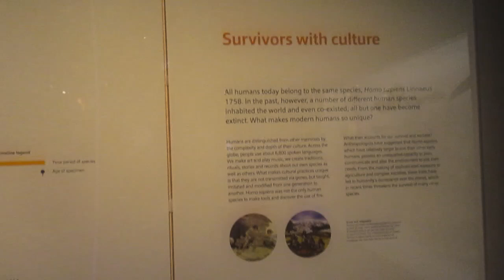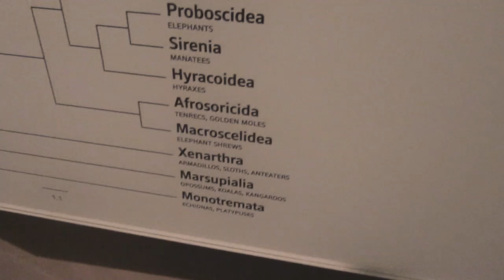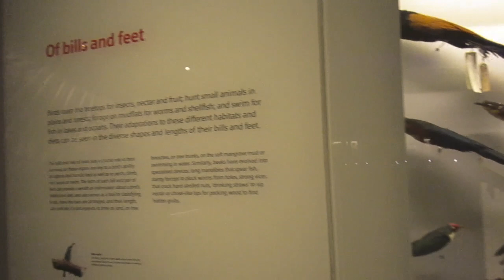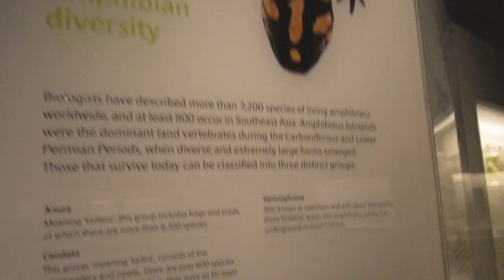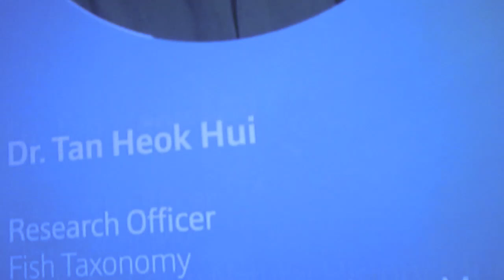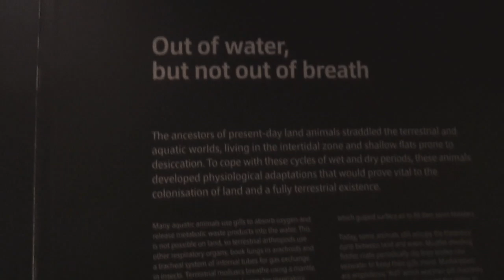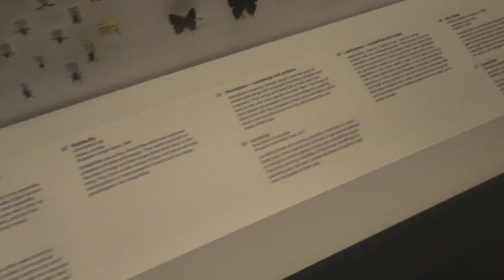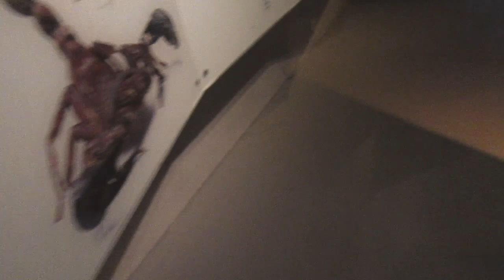Lee Kong Chian Natural History Museum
Singapore's first and only natural history museum.
The Lee Kong Chian Natural History Museum (LKCNHM) (Chinese: 李光前自然历史博物馆) is a museum of natural history at the Kent Ridge Campus of the National University of Singapore. Officially opened on 18 April 2015, it houses the Raffles Natural History Collection.

The idea for a natural history collection was first mooted by Sir Stamford Raffles, and the collection of Southeast Asian biodiversity was begun in 1849 at the Raffles Museum (now the National Museum of Singapore). In 1972, the Government of Singapore removed the natural history collections from the National Museum and gave them to the Zoology Department of what was then the University of Singapore. They were housed in various temporary premises, including the Nanyang Technological University for seven years. Subsequently, they were returned to the NUS and housed in the Raffles Museum of Biodiversity Research. LKCNHM inherited the natural history collections from the Raffles Museum of Biodiversity Research.

The Museum currently has more than 560,000 catalogued lots in its collection and over a million specimens from throughout the region. About 2,000 of these are exhibited in the museum's galleries.